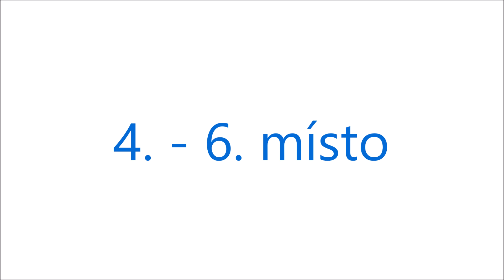Mistrovství České republiky nadějí starších A 2023: 4. - 6. místo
4. Milana Kozyč (TJSK Prague), 5. Michaela Návarová (SKMG Máj České Budějovice), 6. Veronika Krmašová (Slavia Hradec Králové)